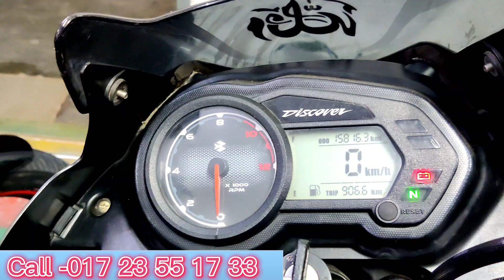Bajaj Discover 125cc কম দামে Second Handed Price in Bd 2023 ||second handed bike review 2023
এখানে নতুন পুরাতন বাইক কেনা বেচা করা হয় //

ঠিকানাঃ বগুড়া শাজাহানপুর উপজেলায় মাঝিরা বাইপাস।

মেসার্স আতিক মটরস্
Imo - 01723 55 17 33

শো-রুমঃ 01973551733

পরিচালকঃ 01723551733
second hand bike
কম দামে বাইক বিক্রি করা হয়।

Bajaj Discover 125cc Second Handed Price in Bd 2023 || কম দামে second handed bike review 2023